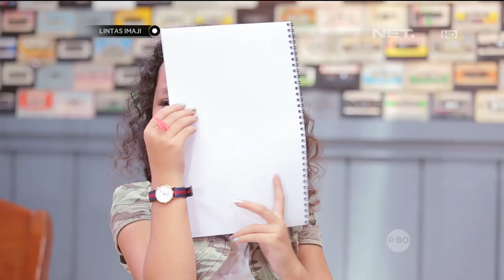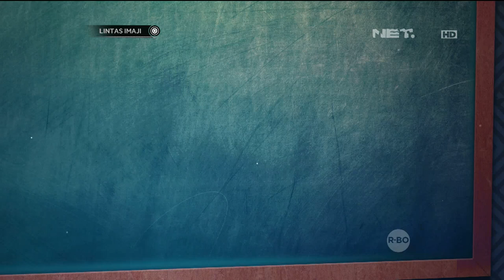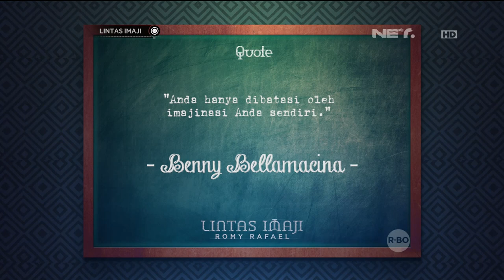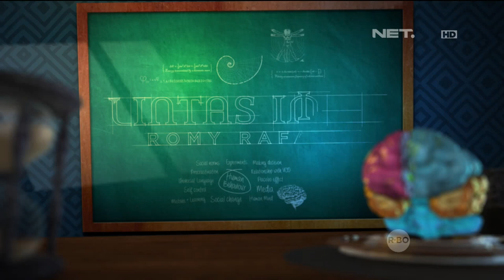Lintas Imaji -Siapakah Sebenarnya Teman Imajinasi Romaria? (2/3)